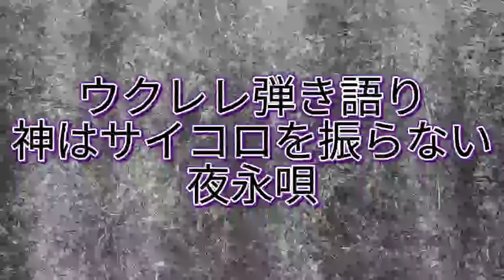ウクレレ弾き語り 神はサイコロを振らない【夜永唄】歌ってみた【cover】毎日配信ウクレレ弾き語り258日目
ウクレレ弾き語りシリーズ。

毎日配信チャレンジ258日目～！

今回は、神はサイコロを振らないさんの夜永唄をウクレレ弾き語りしました。

他にもウクレレ弾き語りしています。

本チャンネルも合わせると300曲以上、ウクレレ弾き語りしています。

再生リストからチェックして見てください。

スプーンも始めました！

Spoon DJの🎸εⅱз🌾 miiちゃんねるｳｸﾚﾚのページだよ！

HAKUNAライブ配信（ラジオ配信メイン）始めました！

登録後、こちらの紹介コードを入れてボーナスダイヤをもらいましょう！
紹介コード→buxzqi

ペイペイも始めました。
応援の気持ちお待ちしています。

本チャンネルが危機です！今後は、基本的にこちらに動画をアップ します。こちらのサブチャンネルも登録よろしくお願いします。

日々、ネットや街宣活動（現在休止中）などを通して、今問題になっている社会問題に対して活動中＆ウクレレ弾き語りしてます。

毎日更新中！Twitter ブログ 皆さんのご支援のお陰で、この活動が続けられます。私の活動に賛同して下さる方、ご支援よろしくお願いします。ネット収益がなぜか、どこのコンテンツでもできないので、ぜひよろしくお願いします。Amazon支援物資 ゆうちょ銀行から 社会活動家mii(シャカイカツドウカミー) 記号番号：振替：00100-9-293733 (当座：〇一九店 293733) ゆうちょ以外からは下記からお願い致します。社会活動家mii(シャカイカツドウカミー) (019店当座0293733) ツィキャス YouTube ニコニコ動画